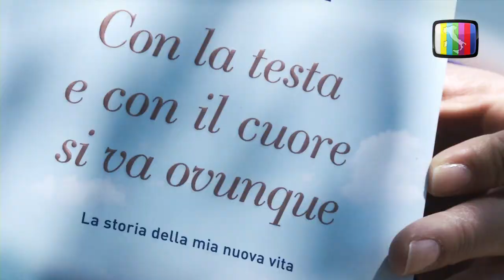Vigevano (PV) - Il trailer dell'intervista a Giusy Versace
Giusy Versace intervistata da TVItaliaWeb. A breve il servizio completo.